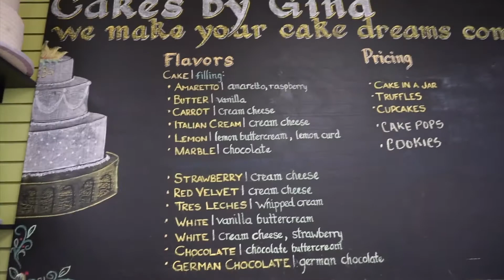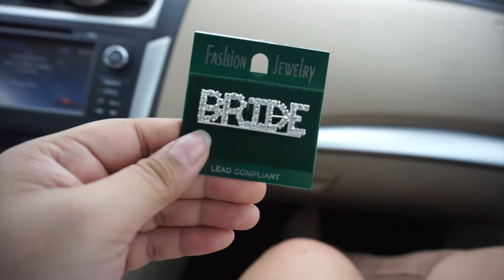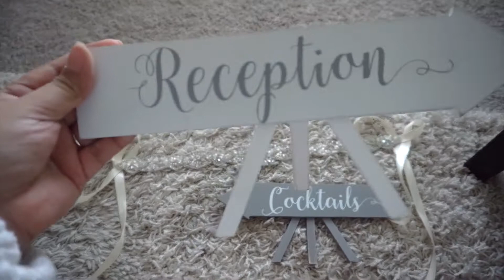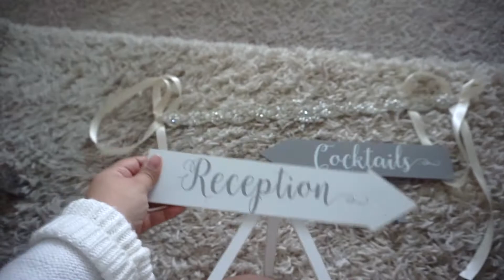Bridal Vlog | Cake Tasting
Hello friends!

In case you didn't know I am currently planning my wedding and this past weekend we went cake tasting! Besides picking out my dream wedding dress this was definitely the next best and most fun thing of planning our wedding! Come along and join our cake tasting journey!